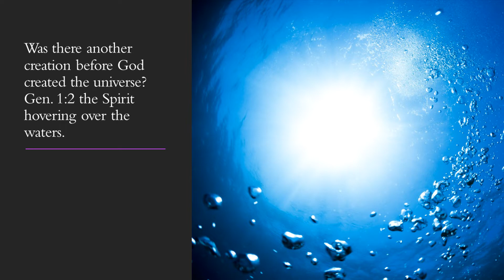Did God Create More Than One Universe?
VI. Was there another creation before God created the universe? Gen. 1:2 the Spirit hovering over the waters
A. Ge 1:1–2 In the beginning God created the heavens and the earth. 2The earth was formless and void, and darkness was over the surface of the deep, and the Spirit of God was moving over the surface of the waters.
1. Initial creation included:
a. Heavens and earth
b. Earth included surface of deep, waters
B. Ge 1:7–9 God made the expanse, and separated the waters which were below the expanse from the waters which were above the expanse; and it was so. 8God called the expanse heaven. And there was evening and there was morning, a second day. 9Then God said, “Let the waters below the heavens be gathered into one place, and let the dry land appear”; and it was so.
1. Initially, division of liquid and gas water apparently not very distinct
2. God separated them – created clear distinction
C. All these things were after initial creation v. 1